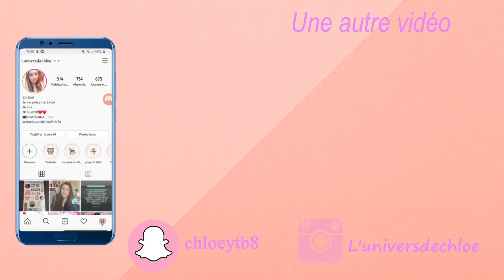S'il n'en restait qu'un 🤔